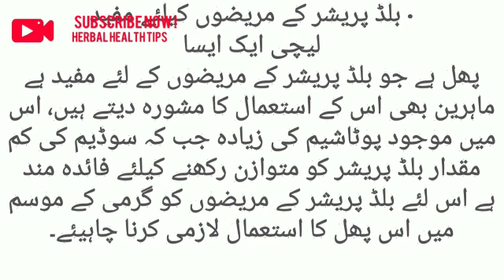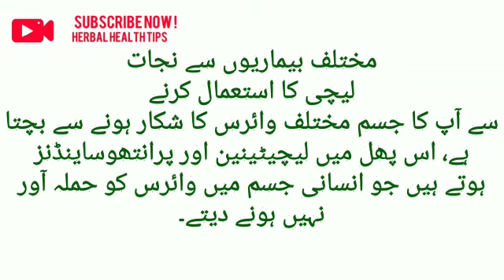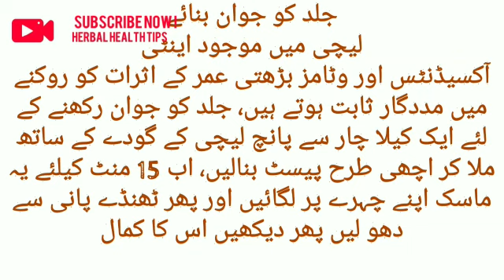Lychee K Fiaday | Health Benefits of Lychee In Urdu | Medical Solution | Herbal Health Tips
In this Video You must Learn About Health Benefits Of Lychee
اس ویڈیو میں آپ کو لیچی کے صحت کے فوائد کے بارے میں ضرور سیکھا جائے گا۔

Do Share your's comments and comment section.
We provide best Desi (Herbal) And Islamic Health Tips for everyone.